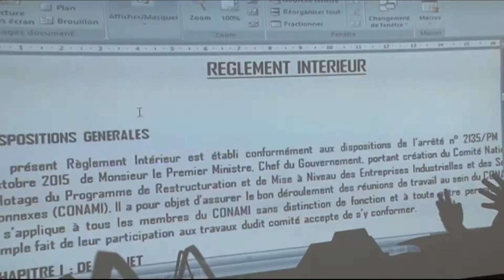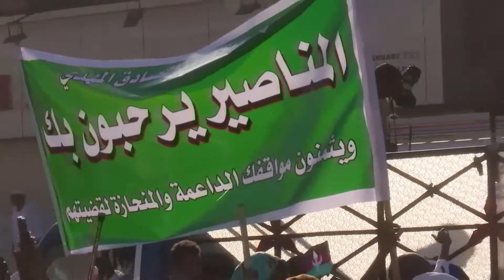JOURNAL GABON 24 DU 27 01 2017